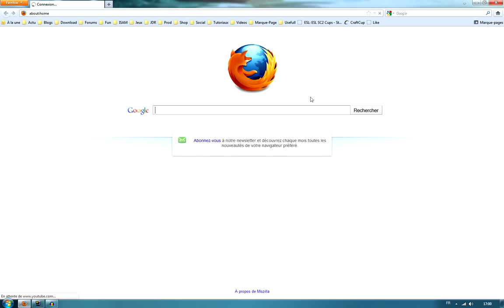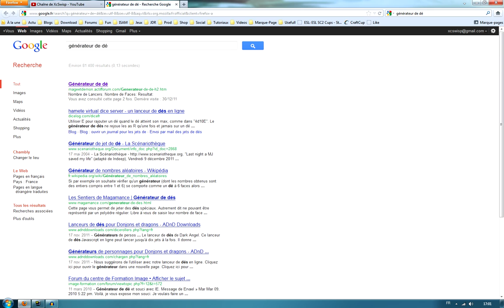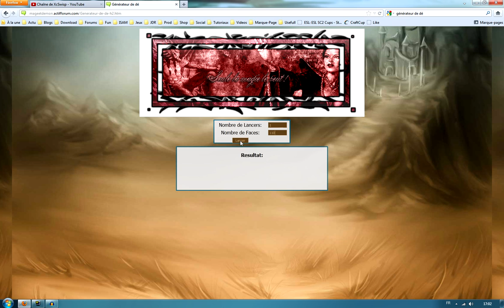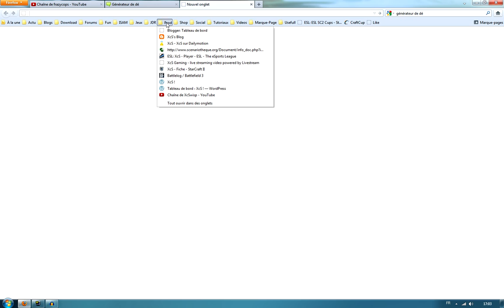Résultat du concours Super Meat Boy !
Dans cette vidéo, nous annonçons le grand gagnant du jeu :)

Encore merci à vous d'être présent sur cette chaîne, et une très bonne année !